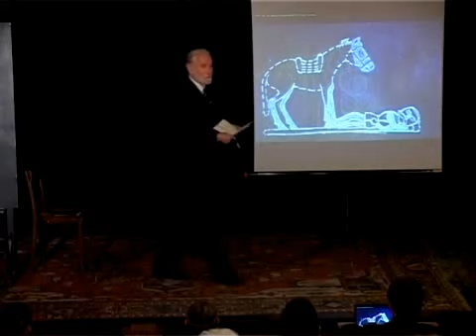Pap Gábor - "Dr. Érdy Miklósnak fölülmúlhatatlan az erénye"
Most hallgattam ezt az eloadast Papp Gabor muveszettortenesztol, aki nalam az etalon es talaltam benne az alabbi elismerest Erdy Miklosrol. Igy gondolom frissen az eloadas utan mindenkit erdekelhet, konnyen behelyezheti az Ijfeszito nepek szellemi oroksegebe.
1:25:55

1:25:55-tol jon ez a mondanivalo.
Papp Gabor mondja - Az a fajta temetesi szertartas amit mi pontosan magungra nezve tartunk, de a leg akademukusabb vonal is (itt vigyazat nem magyarkodoknak a velemenyerol van szo) azok is pontosan a magyarsagra jellemzo temetkezesi modnak tekintik. Errol ismerik fel a Honfoglalas Kori sirokat. A Szkita helyszinig ahonnan ez az ov-csat szarmazik, az egesz vonulat foldrajzilag, mindenutt jelen van ez a temetkezes, de ezt csak a legutobbi idokben mutatta ki es raadasul nem is akademikus regesz. Hanem? Dr. Erdi Miklos. Folulmulhatatlan az erenye nem is tudtak egy mondatat sem cafolni. Egeszen egyszeruen agyonhallgatjak. Konyve azt hiszem mostmar ket v. ket es fel eve jelent meg. Sot lehet annak mar harom eve is. (Itt en jegyzem meg egy tobb eves eloadasban talaltam ezt az utalast) Nagyon tudom javasolni. O egyebbkent jol ir. Amerikaban dolgozik es orvosi mesterseget nem is tudom fogorvos v. rendes orvos azt hiszem forgorvos o. Egyebbkent erdekes megfigyelni nem akarok itt nagyon oldaliranyba kicsatangolni, de a fogorvosoknak nagyon komoly szerepuk van az ostortenetunk alakitasaban. Ne felejtsuk el egy fogorvos agyban dolgozik, koponyaban dolgozik, olyan precizitas jellemzo ra. Nem akarok senkit megserteni van kozottunk urologus is. Nekem nem mindegy hogy valaki a szamban dolgozik vagy mashol, de egy biztos itt mar nagyon kozel van az agyamhoz ha ilyenrol szabad beszelni. Tehat hallatlan nagy foku precizitas jellemzo rajuk, es ez azt jelenti ... Hogyan. Valasz a kozonsegnek. Dr Erdy Miklos. Cim ja a cime. (Korusban a nezokozoseg.) Hun lovas temetkezesek. Nagyon jo a konyv, kaphato legjobb tudomsom szerint meg mindig kaphato, sot meg az is lehet itt valahol jelen van mert itt nagyon jo konyvek vannak.